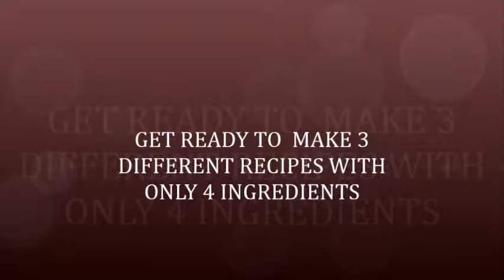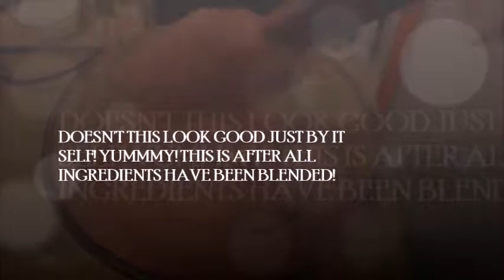4 ingredients three different ways!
Hey ya'll I'm  back again with video number 5 and I'm super excited for this video because of the simplicity of what you can make with just 3 ingredients and its something for everyone to love! don't forget to subscribe, comment, like and share! also follow me on Instagram and Facebook at Sayber's cooking

Love and Good Eats

ingredients:

2 bags of frozen unsweetned strawberries
2 large lemons
1 cup  vanile yogurt
1/2 honey (you can use more or less of this depending on how
sweet or tart you like it)